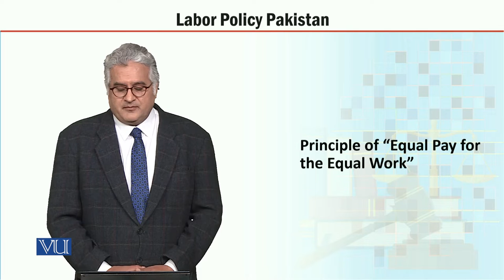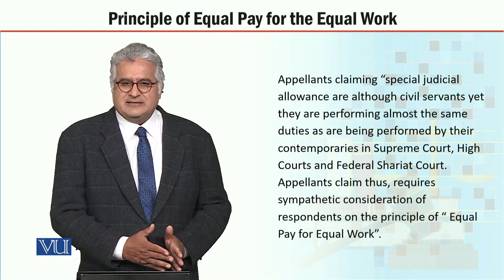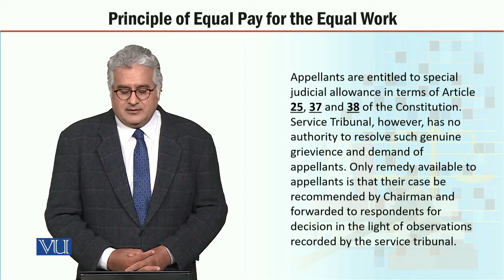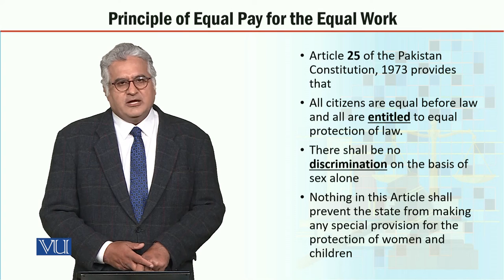MGT723_Topic030 | Labor Policy